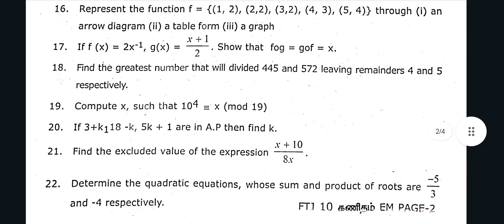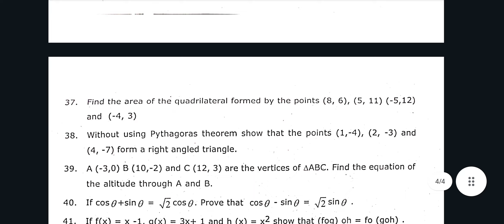10th maths quarterly exam original question paper 2024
10th maths  quarterly exam original question paper 2024